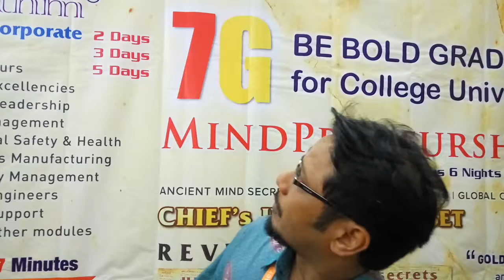Mr. Kamarul feedback of Elan's ISOM Founder speech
ISOM Founder Elanggovan Thanggavilo​ Special speaker and facilitator on

REWIRING THE BRAIN via T7SR.
Be Auto Change

and

7G for Graduates
Be Bold Graduate